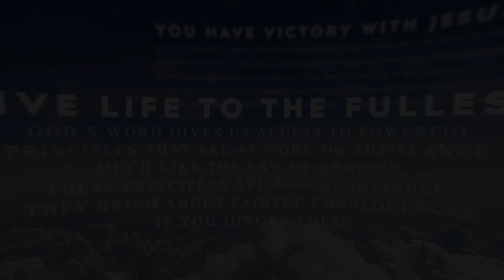Devoted: Two Are Better Than One [Ecclesiastes 4:9–10] | Michala Fontaine-Stannard | Miracle Channel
Devoted: Two Are Better Than One

Today's Topic - God has relationships in store for you that will make life amazing!

Today's Verse - Ecclesiastes 4:9–10 (NKJV)